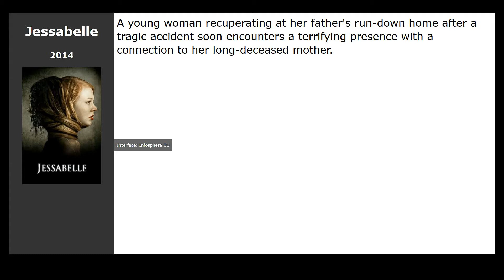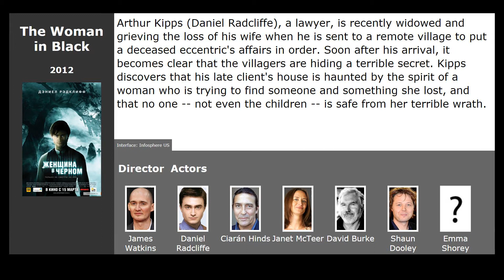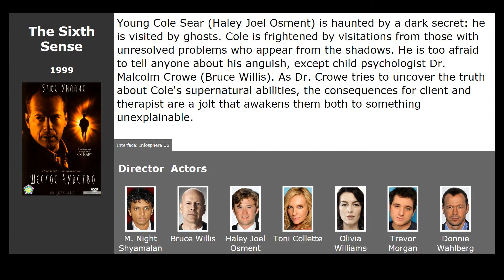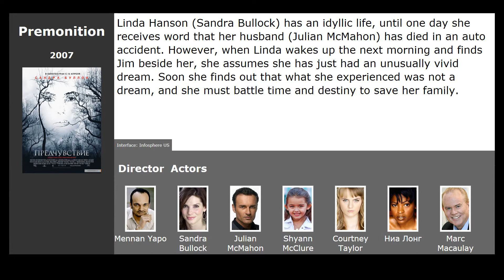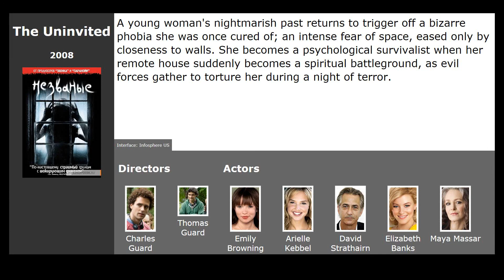10 best movies like The Skeleton Key (2005)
Movies similar to The Skeleton Key (2005):

00:13 Orphan (2009) / genre: thriller, detective, horror
00:24 Jessabelle (2014) / genre: thriller, horror
00:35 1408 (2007) / genre: horror, detective, fantasy
01:07 The Others (2001) / genre: horror, thriller, detective
01:21 The Woman in Black (2012) / genre: horror, thriller, drama
01:44 Mirrors (2008) / genre: horror, thriller, detective
01:56 The Sixth Sense (1999) / genre: thriller, drama, detective
02:46 Gothika (2003) / genre: horror, thriller
02:57 Premonition (2007) / genre: fantastic, fantasy, thriller
03:31 The Uninvited (2009) / genre: horror, thriller, drama